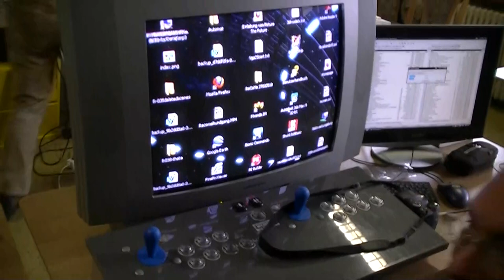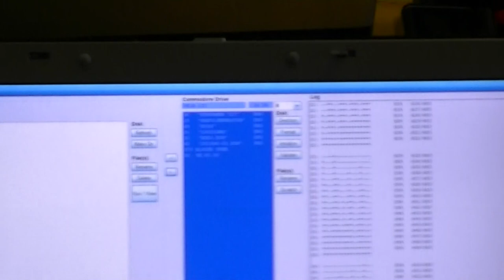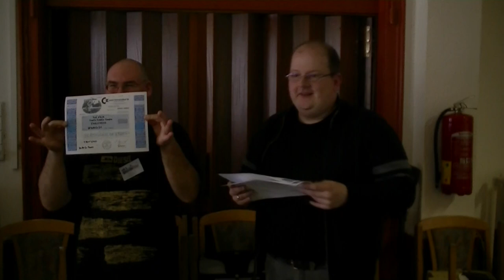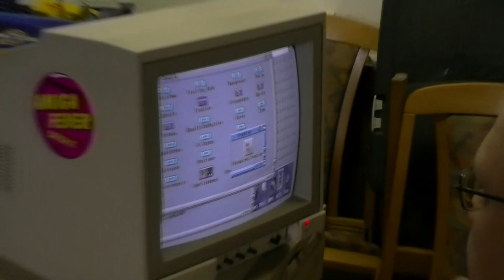Doreco21 Unna Massen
Kleines Video der Doreco 21 in Unna Massen vom 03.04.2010 by MOS-Marauder